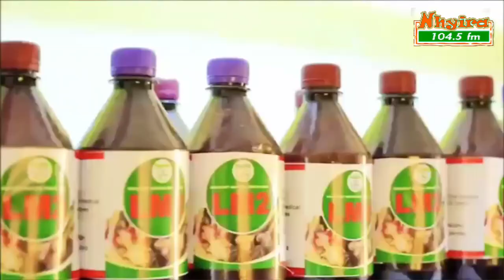I had sex and showed my nakedness to an unknown person in prison on phone - woman.